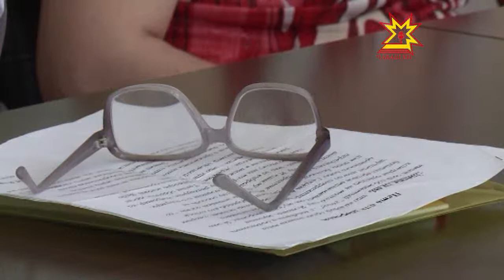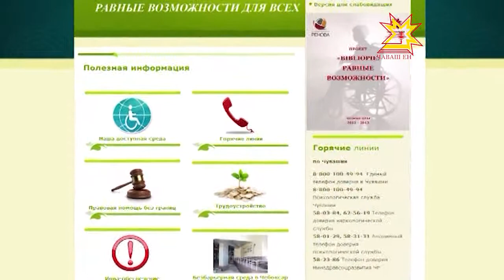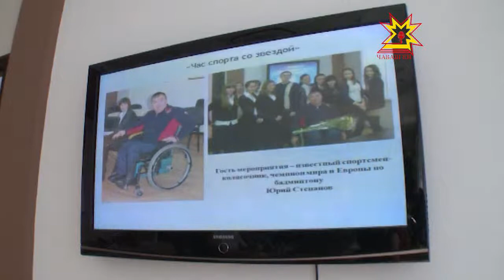"Подари компьютер: мы ЗА! равные возможности"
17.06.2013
Акция организована в рамках реализации проекта Bibliopie: равные возможности. О проделанной работе за год организаторы говорили за круглым столом.